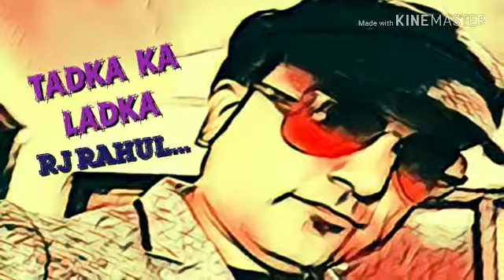RJ RAHUL ALLAHABAD चचा बकैत Propose Day